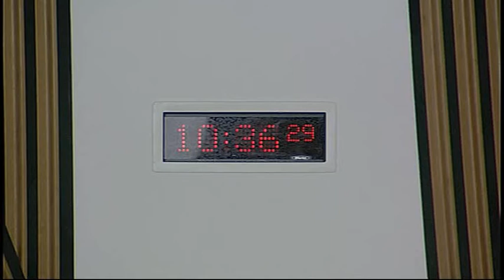Health and Sport Committee - Scottish Parliament: 30th September 2014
- Scottish Parliament Health and Sport Committee. Agenda

1. Decision on taking business in private: The Committee will decide whether to take item 3 in private.
2. Mental Health (Scotland) Bill: The Committee will take evidence on the Bill at Stage 1 from—
Dr Joe Morrow, President, Mental Health Tribunal for Scotland;
Colin McKay, Chief Executive, The Mental Welfare Commission for Scotland.
3. Work programme: The Committee will consider its work programme.